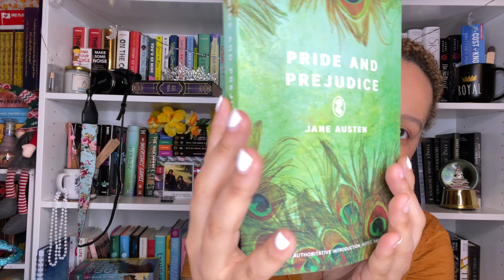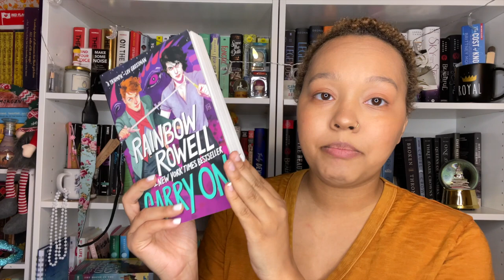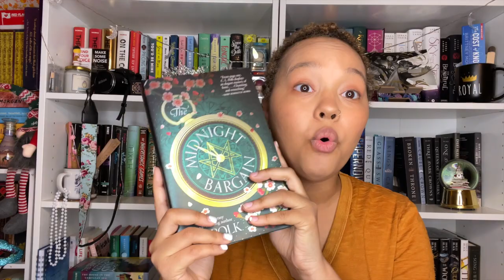Summer Books I want to Read!